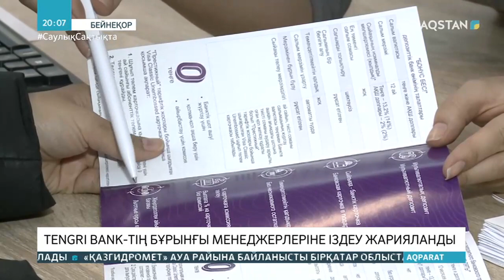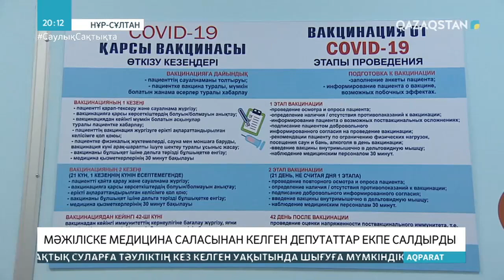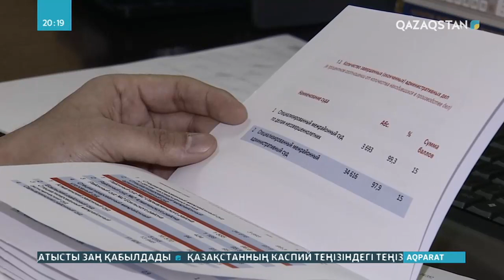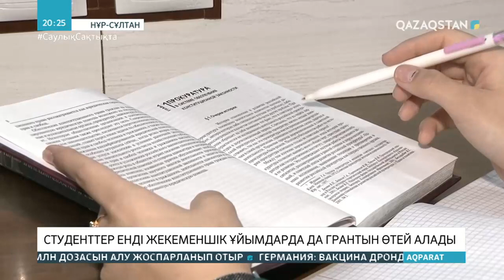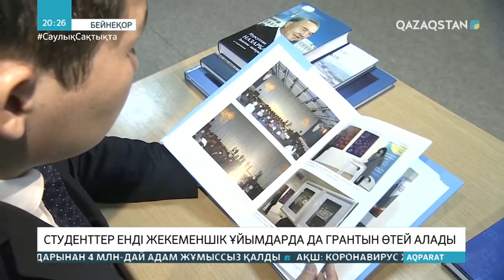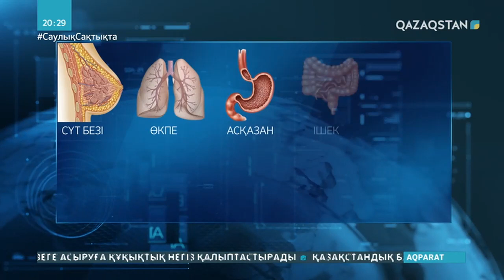04.02.2021 - Ақпарат - 20:00 (Толық нұсқа)